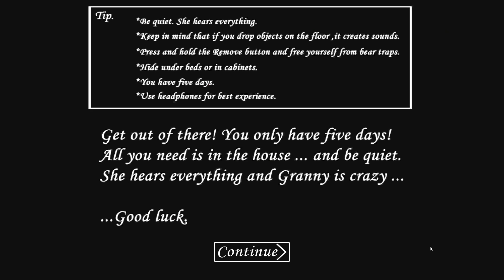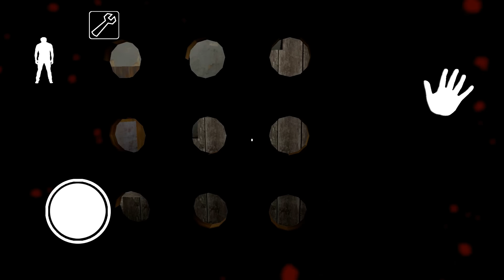ТАКАЯ БАБУШКА ВАМ НЕ НУЖНА - Игра Granny. Хоррор игры на андроид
ТАКАЯ БАБУШКА ВАМ НЕ НУЖНА - Игра Granny. Андроид игры
Granny держит тебя заперли в ее доме. Х
Теперь ты должны попытаться выйти из своего дома, но будьте осторожны и тихо. Она все слышит.
Если ты уронил что-то на полу, она слышит и подбегает.
Ты можете скрыть шкафы или под кроватью.
У вас есть 5 дней.
Игра Granny Обзор и прохождение с Воблером.

На канале ты увидишь лучшие игры 2018 года на пк, мобильные игры. Новые симуляторы, песочницы, экшен-шутеры, различные инди игры. Забавное прохождение на русском и самые топовые игры на android.